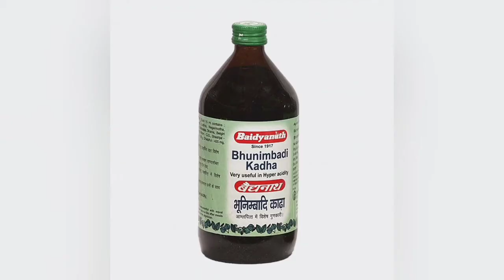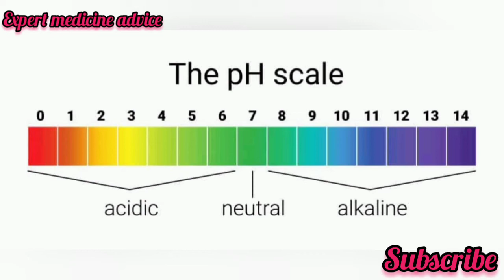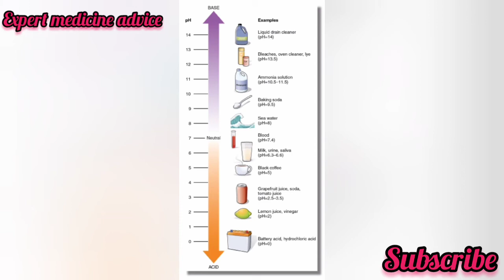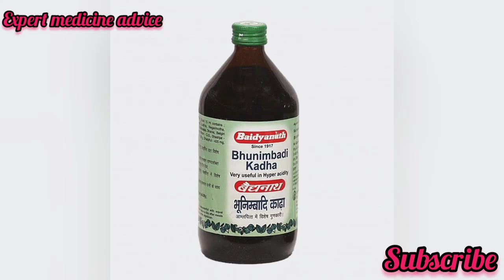पित्तामुळे तोंड आंबट/कडू पडणे//आम्लपित्त/रक्तपित्त/करपट ढेकर/भूनिम्बादि काढा/Useful In Hyperacidity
Best Ayurvedic medicine for Acidity
Heartburn, Nausea, vomiting